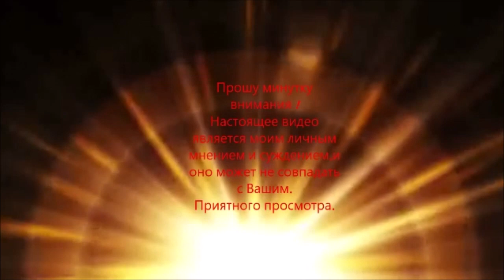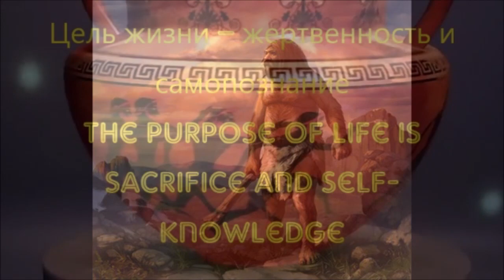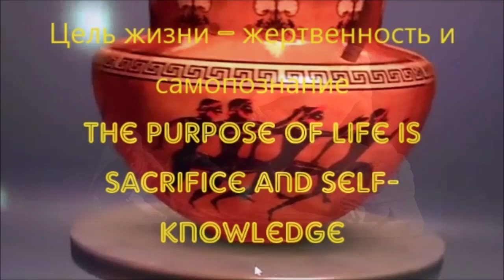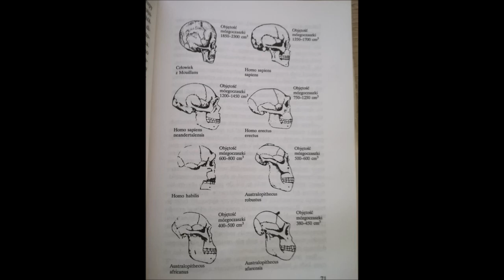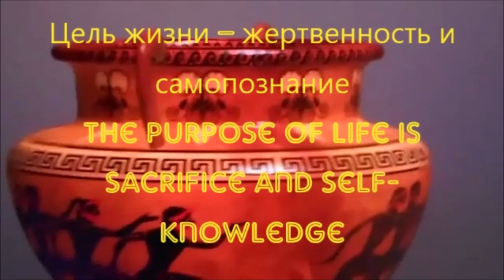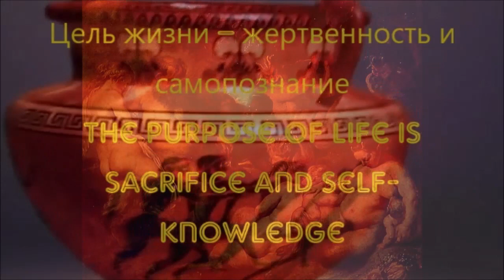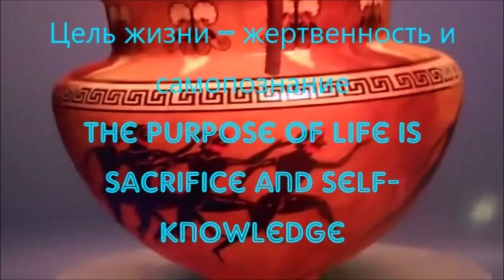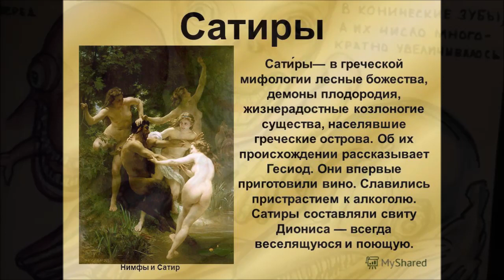Превращение людины в животное №8 Знание ВЕНЕДОВ Turning a human into an animal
Превращениелюдинывживотное Zamianaczłowiekawzwierzę Turningahumanintoananimal ZnajomośćWendów ЗнаниеВенедов KnowledgeoftheWends#4 Thepurposeoflifeissacrificeandselfknowledge Цельжизнижертвенностьисамопознаниe №8 Celemżyciajestpoświęcenieisamowiedza #8 ЗнаниеВенедов Введение KnowledgeoftheWends Introduction ZnajomośćWendów Wprowadzenie Начало этого цикла на канале LeoSkif/первые 4 главы/,последующие главы на канале Skifos ,но не только... Мировоззрение Венедов издревле основывалось на знании, ведании и, особенно, на его высшей форме—интуиции, на здравом смысле, вере и называлось ведическим мировоззрением, ведизмом. Ведическое мировоззрение, теоретическую основу которого всегда составляла диалектика, диалектически осмысливает взаимосвязь науки и религии, знания и веры. Ведическое мировоззрение представляет собой научные знания о закономерностях природы, о справедливых отношениях в человеческих сообществах, нравственные императивы, художественные образы сия природы и людей героического поведения, представления о Бессмертии Души, о Боге, о свободе воли.Od czasów starożytnych światopogląd Wenedów opierał się na wiedzy, wiedzy, a zwłaszcza na jej najwyższej formie - intuicji, zdrowym rozsądku, wierze i nazywano światopoglądem wedyjskim, wedyzmem. Światopogląd wedyjski, którego teoretyczną podstawą zawsze była dialektyka, dialektycznie pojmuje związek między nauką a religią, wiedzą a wiarą. Światopogląd wedyjski to naukowa wiedza o prawach natury, o uczciwych stosunkach w społecznościach ludzkich, imperatywach moralnych, artystycznych wyobrażeniach tej natury i ludziach o bohaterskich zachowaniach, wyobrażeniach o Nieśmiertelności Duszy, o Bogu, o wolnej woli.Since ancient times, the worldview of the Veneds was based on knowledge, knowledge, and, especially, on its highest form - intuition, common sense, faith, and was called the Vedic worldview, Vedism. The Vedic worldview, the theoretical basis of which has always been dialectics, dialectically comprehends the relationship between science and religion, knowledge and faith. The Vedic worldview is scientific knowledge about the laws of nature, about fair relations in human communities, moral imperatives, artistic images of this nature and people of heroic behavior, ideas about the Immortality of the Soul, about God, about free will.

Все остальные мировоззрения произошли, прямо или косвенно, в его русле или извращенно, от ведического мировоззрения.                                                                                                                                                                                                                                                                      На сим стоим до скончания нашего века.Слава Богам и предкам НАШИМ ! All other worldviews originated, directly or indirectly, in line with it or perversely, from the Vedic worldview. We stand on this until the end of our century. Glory to the Gods and OUR ancestors! Wszystkie inne światopoglądy wywodzą się, bezpośrednio lub pośrednio, zgodnie z nim lub przewrotnie, ze światopoglądu wedyjskiego. Trwamy na tym do końca naszego stulecia Chwała Bogom i NASZYM przodkom!